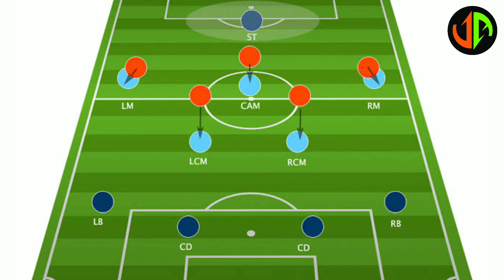|| Kerala Blasters Transfer Romour || 2020 Blasters Starting XI || Malayalam Commentary...! |||